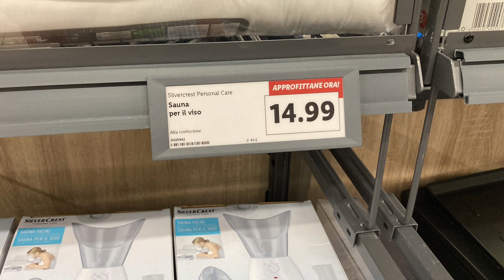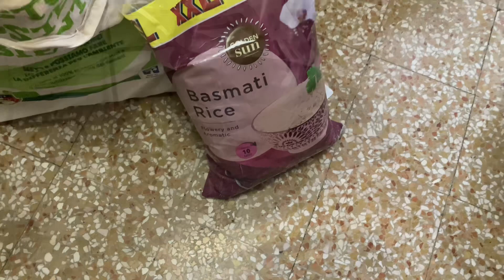বড়বোন অনেক আনন্দের একটা খবর দিলো যা আমরা চিন্তাও করি নাই।এবারের Birthday special করে দিলো